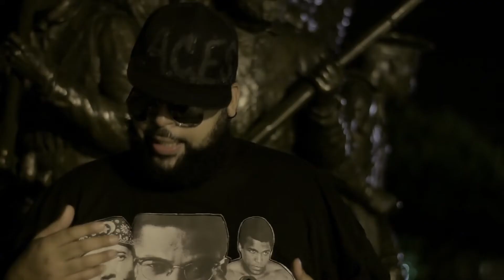CurtboneJonsun & BIG LYL - Beautiful Pain (Official Video)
CurtboneJonsun (EOPMG) & BIG LYL - Beautiful Pain Official Video
Produced By:  BIG LYL/A.C.E.S. Soundlab
Filmed & Edited By: Jay Vega